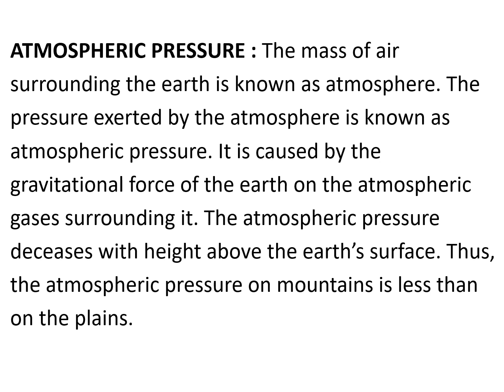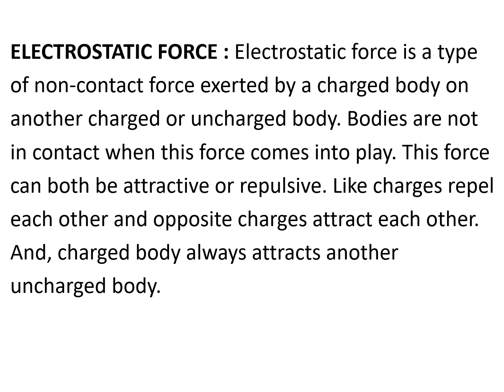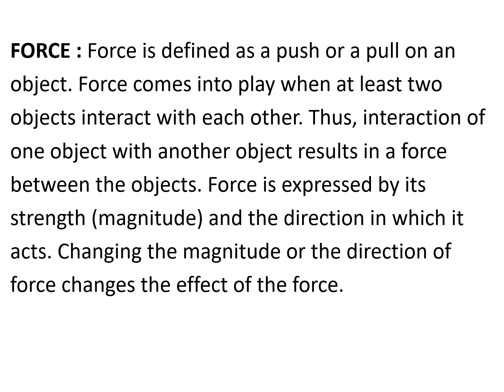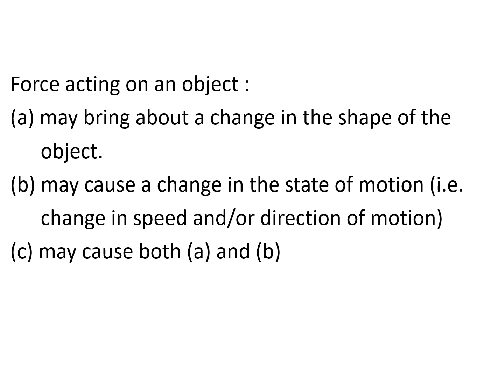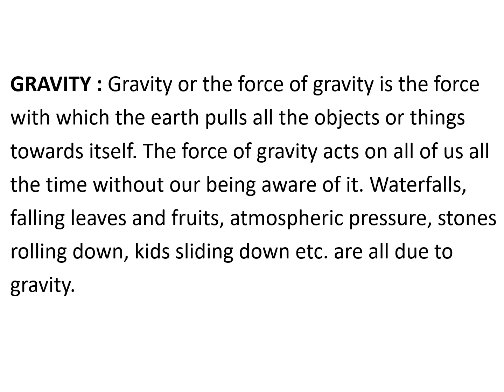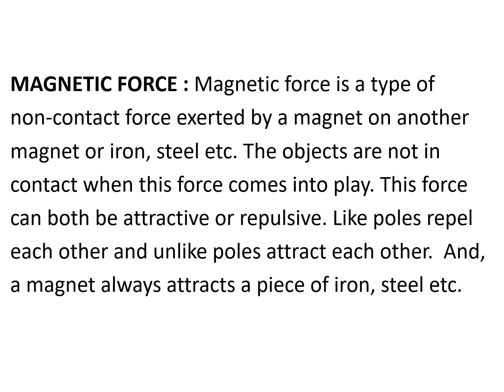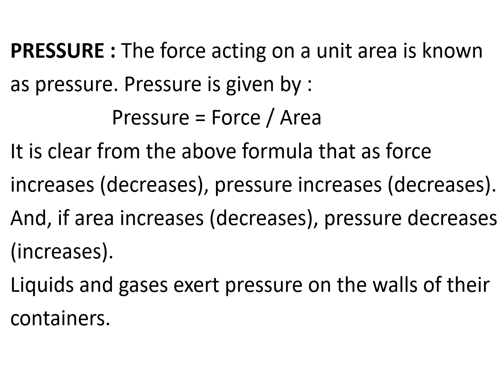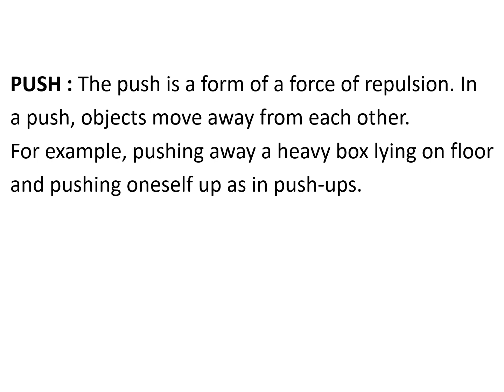NCERT 8th Class Science Chapter 11 Force and Pressure KEYWORDS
PSEB Class VIII NCERT Science Chapter 11 Force and Pressure Explanation of KEYWORDS
Pressure, Atmospheric Pressure, Contact Force, Non-contact Force, Friction, Muscular Force, Gravity,
Gravitational Force, Electrostatic Force, Magnetic Force, Push, Pull.